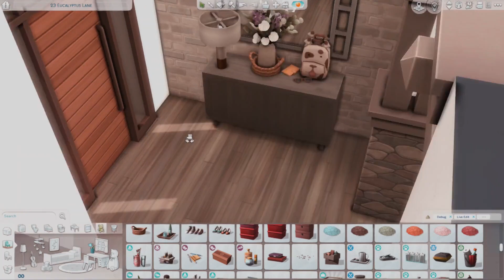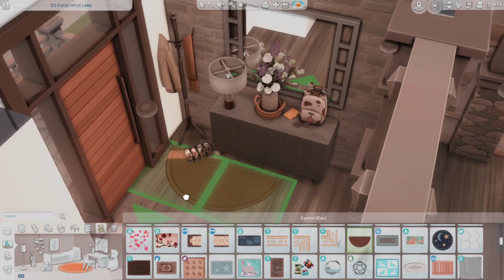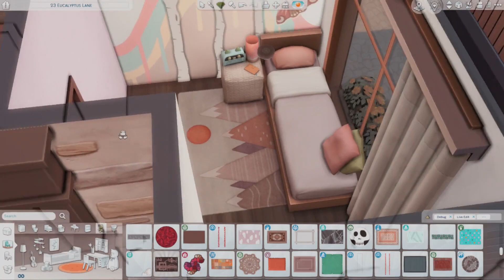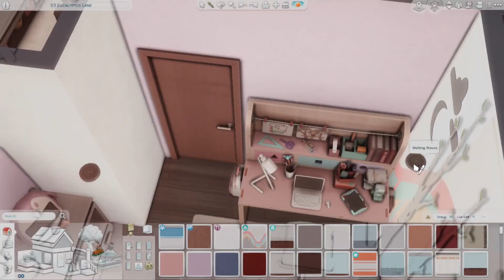small family house | The Sims 4 speed build | no cc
Hello!

MODS

RESHADE PRESETS

Second Chance - Guustavv
Goodknight -Guustavv
Lost in the Woods - Guustavv
Floweret -Dusty Decks
Llévame Lejos de Aquí - Matt Large
By the Palms - Gregory David
Alignment - Guustavv
Dreary Dusk - Justnormal
Glad U Made It - HATAMITSUNAMI